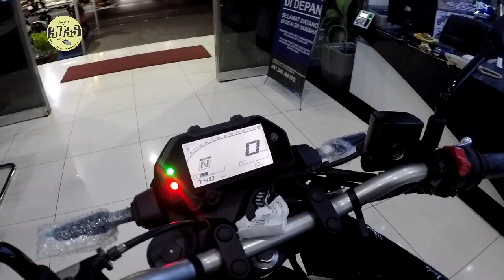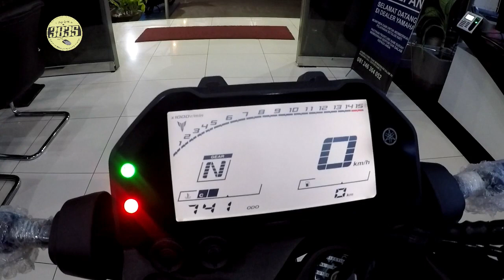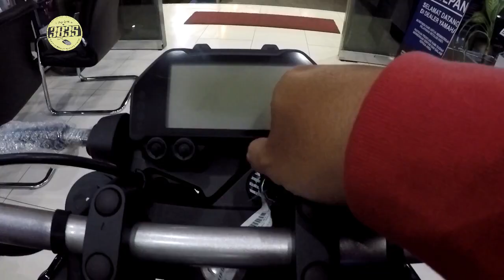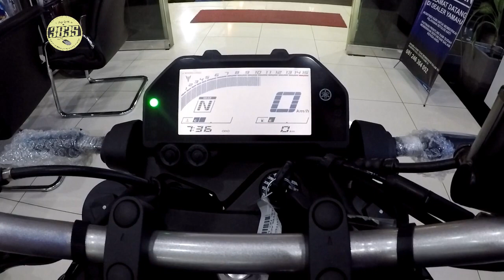New MT25 Tahun 2020 | Indonesia Review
ini adalah yamaha NewMT25 yang di perkenalkan yamaha Indonesia di penghujung bulan September 2019. bentuknya MT series banget, khususnya di bagian lampu depan. kaki kaki juga sudah makin baik dengan pengaplikasian suspensi up Side Down. Spedometer digital, Dan RPM mencapai 14.000. Harga MT 25 di Kisaran IDR 53 jt an. Model MT25 untuk tahun 2020 ini lebih keren di bagian lampu depan, Suara knalpotnya khas banget

Spesifikasi Lengkap Mesin New Yamaha MT25 2020
Tipe mesin : 4 langkah berpendingin cairan, DOHC,2 silinder/tegak
Bore xstroke : 60,0 x 44,1 mm
Kompresi : 11,6 : 1
Power maks : 26.5 kW/12.000 rpm
Torsi maks : 23.6 Nm/10.000 rpm
Sistem starter :elektrik starter
Sistem pelumasan :basah
Kapasitas oli mesin : total = 2,40L : berkala = 1,80L ; ganti filter oli = 2,10L
Sistem bahan bakar : Fuel Injection
Dimensi P x L x T :2,090 mm x 755 mm x 1,071 mm
Jarak sumbu roda :1.380 mm
Jarak terendah ke tanah : 160 mm
Tinggi tempat duduk : 780 mm
Berat Isi : 165 Kg
Kapasitas tangki besin : 14 Liter
Tipe rangka : Diamond
Suspensi depan : Teleskopik Fork (Inverted)
Suspensi Belakang : Linkless Monoshock
BAN Depan : 110/70-17M/C (54S)
BAN Belakang : 140/70-17M/C (66S)
REM Depan : Single disc brake
REM Belakang : Single disc brake
Sistem pengapian : TCl
Battery : GTZ8V
Tipe Busi : NGK/CR9E